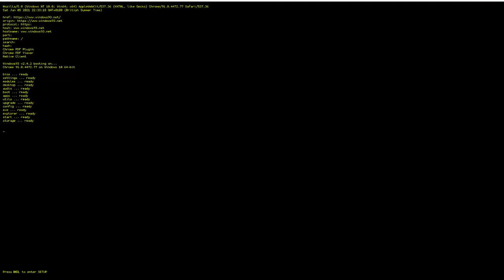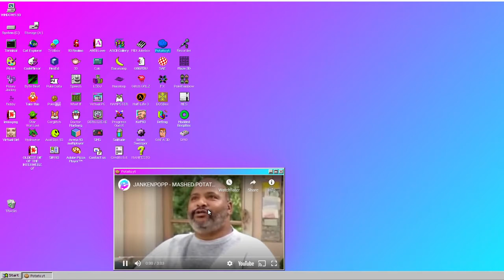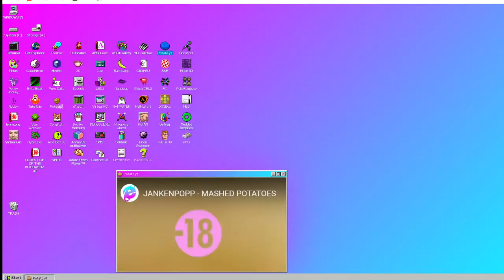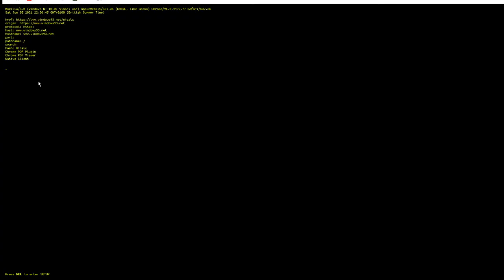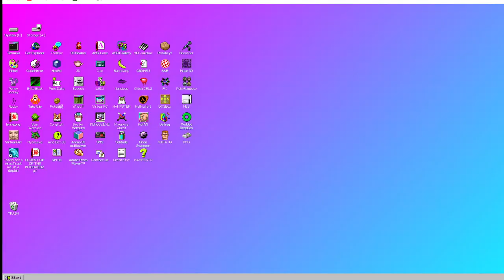A look at Windows 93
this is just fuckin' weird